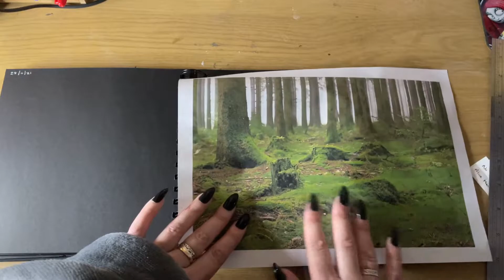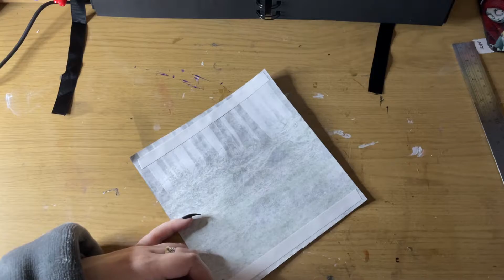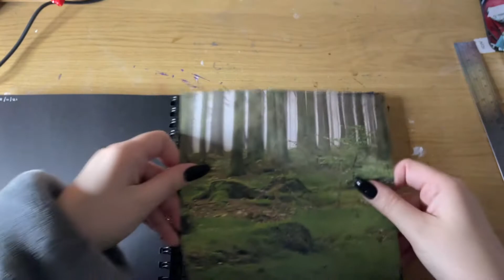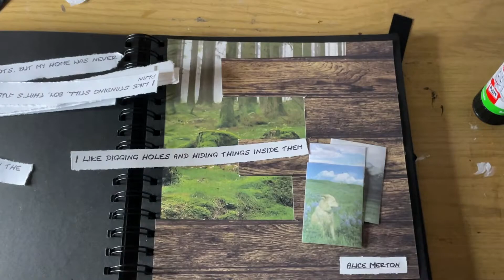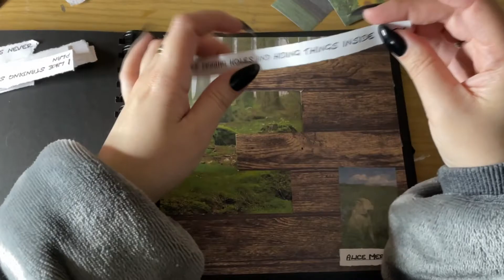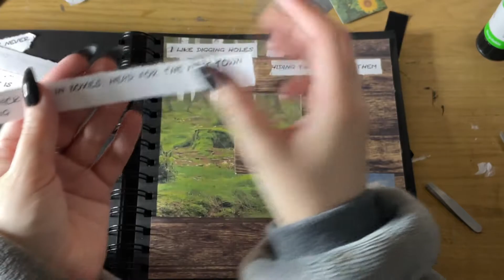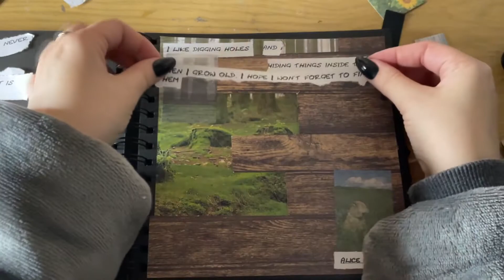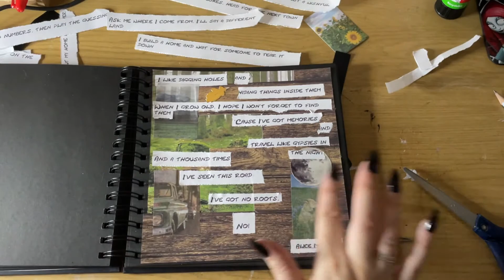ASMR No Roots Art Journal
People seemed to enjoy this kind of video last time, so lets do another art journaling page with a prompt for the song 'No Roots'. I also took into account that some peoples feedback last time was to please put some music in the background. Let me know if this helped!

RedBubble: Lilithastar.redbubble.com